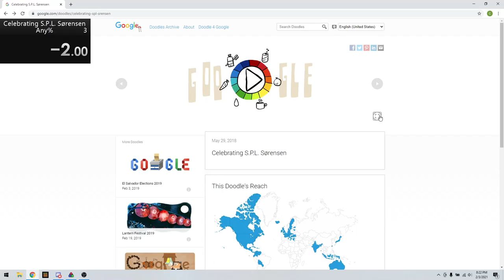Celebrating S.P.L. Sørensen speedrun